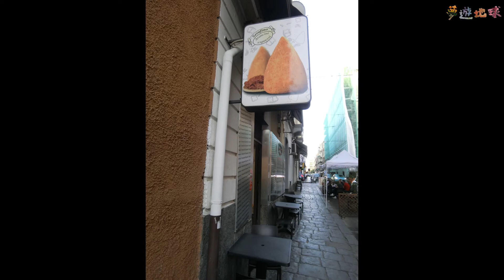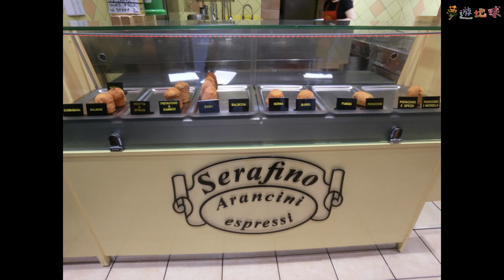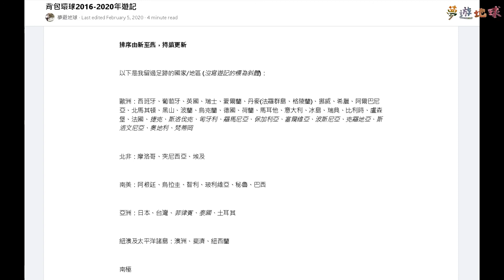[意大利] €2.5一個炸蛋蛋食到上癮 | Magic deep fried balls Arancini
炸蛋蛋，一試上癮，事不宜遲，即刻去片😁

想要實用旅遊攻略就去夢遊地球嘅FB Page，有索引方便大家搵資料，流浪期間持續更新📖✏️